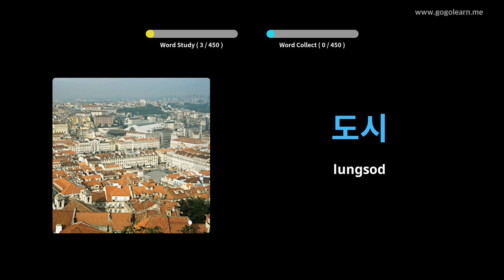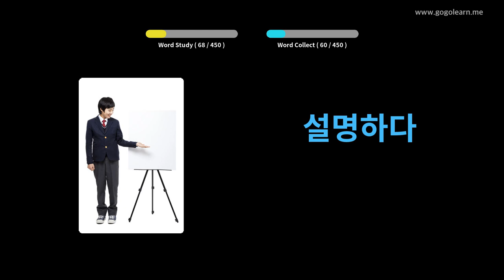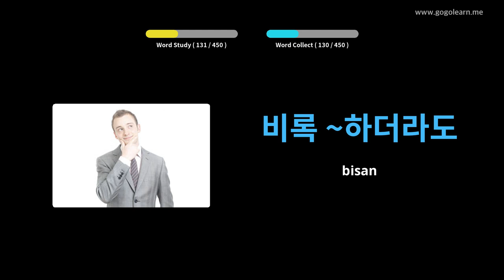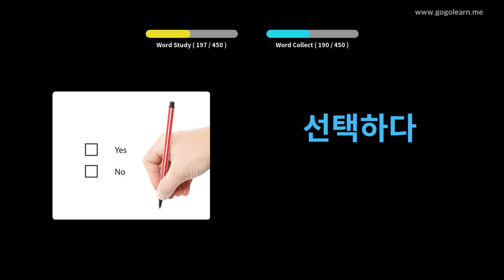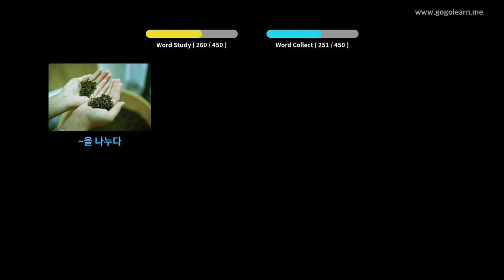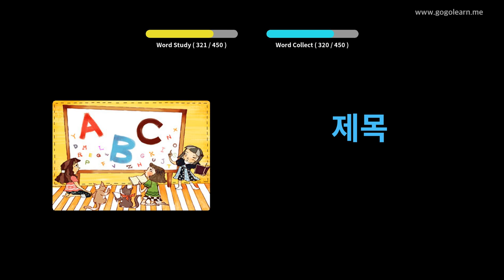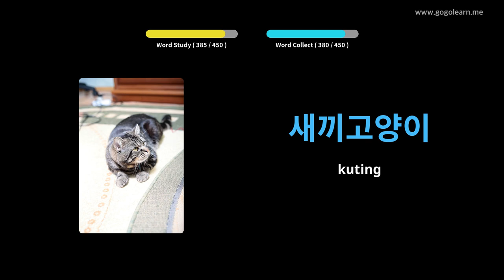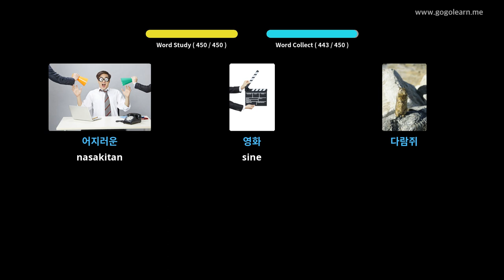Ang eskuylahan sa Korea nga Bokabularyo sa Korea | Golearn